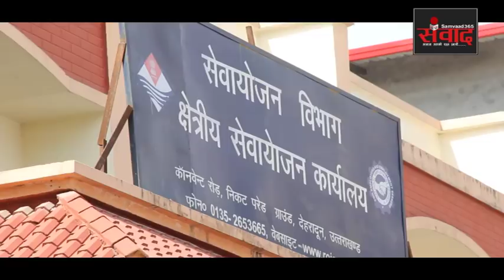देहरादून में दर-दर भटक रहे बेरोजगारों को ऐसे मिला रोजगार